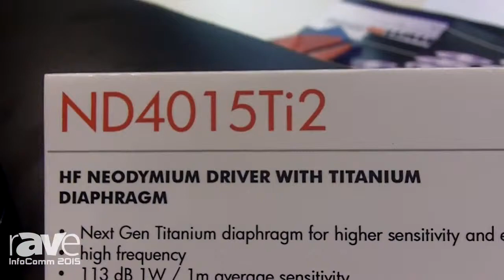InfoComm 2015: Eighteen Sound Details ND4015Ti2 HF Neodymium Driver with Titanium Diaphragm